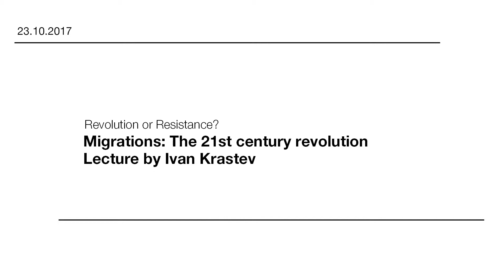Migrations: the 21st century revolution. A lecture by Ivan Krastev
In this lecture, the political scientist, Ivan Krastev, talks about international migration and how it can be seen as the revolutionary movement of the 21st century.

To find out more about this discussion and the Revolution or Resistance? discussion series, visit our event page on TTTdebates.org